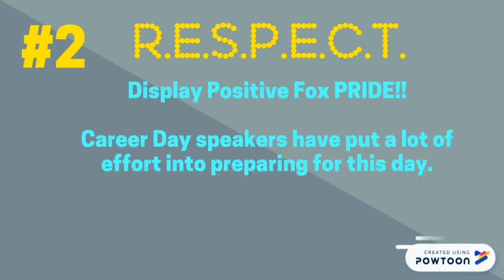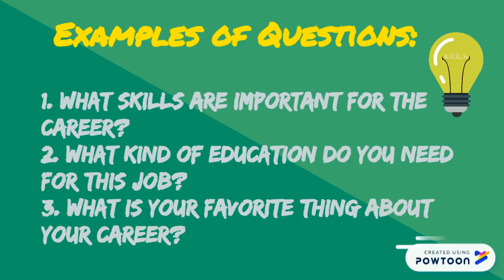5 Pieces of Advice - Dutch Fork Middle Career Day 2019